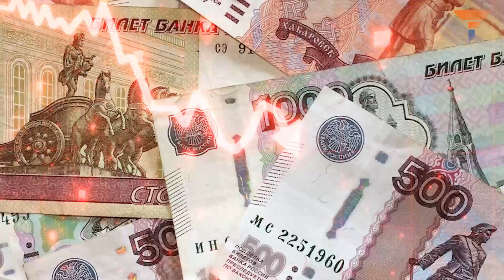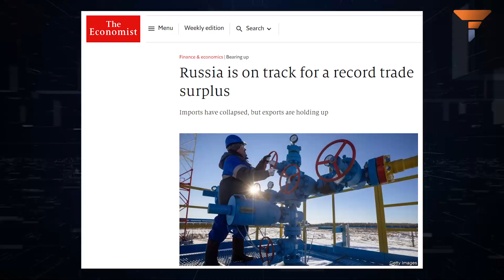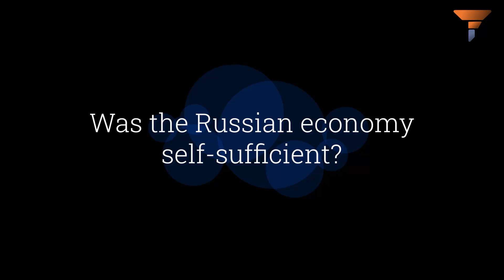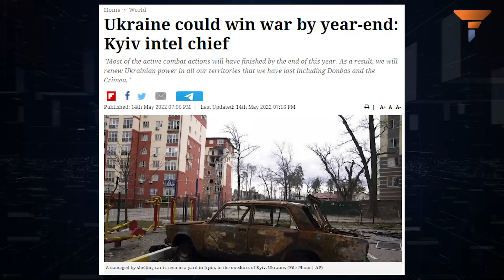By the time the war ends, the world will be a changed place